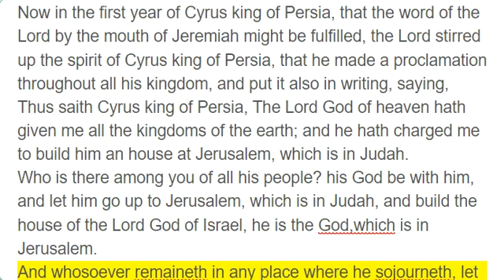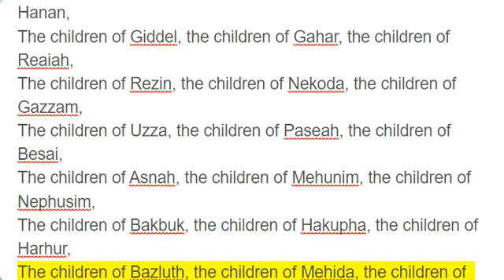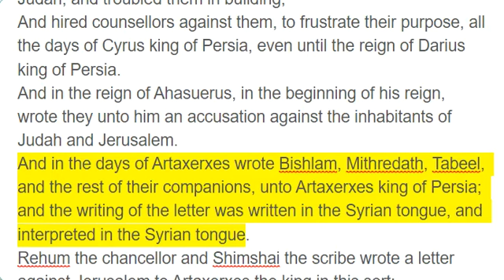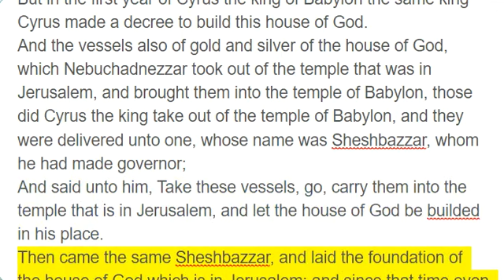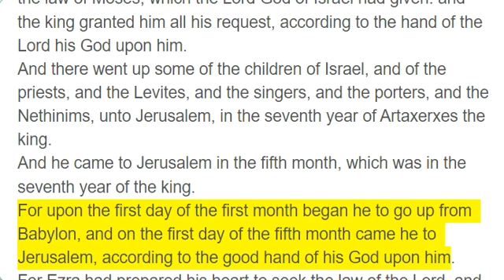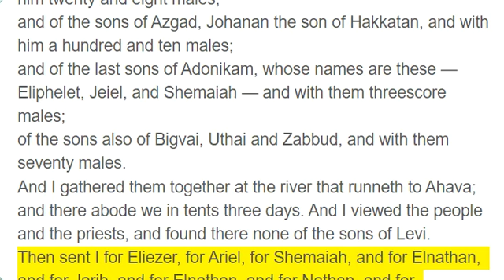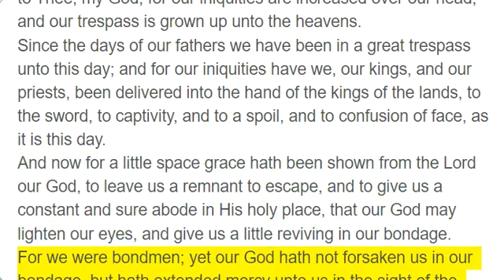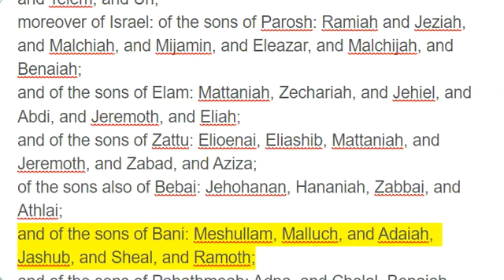Ezra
The complete book of Ezra